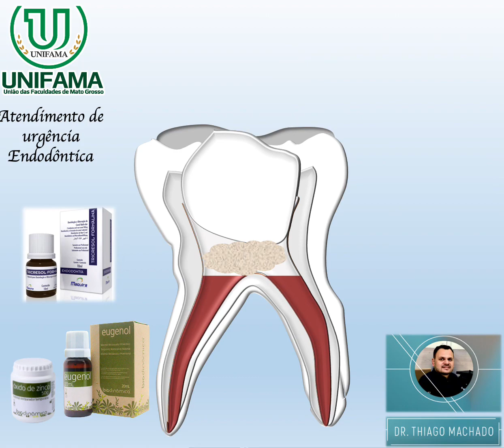Atendimento de Urgência em Endodontia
Sequência de abertura coronária e medicação endodôntica.